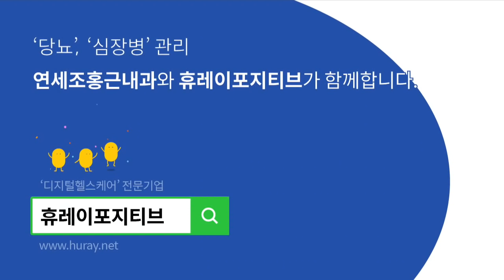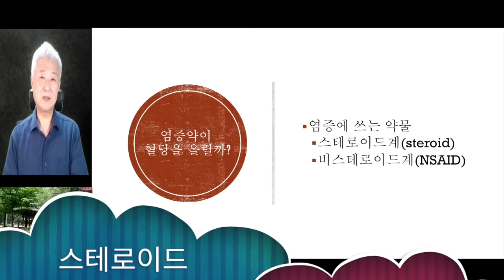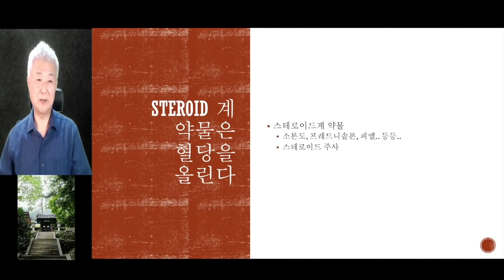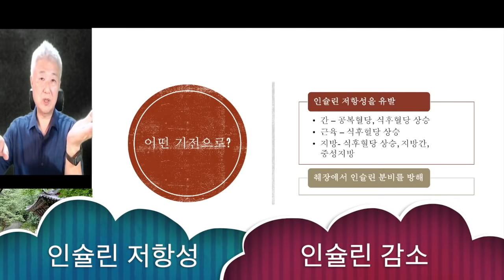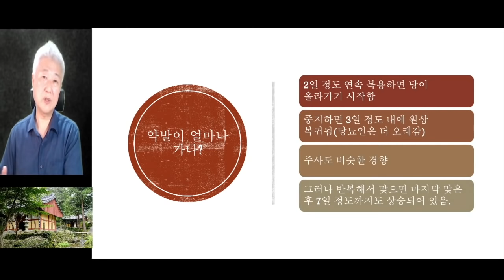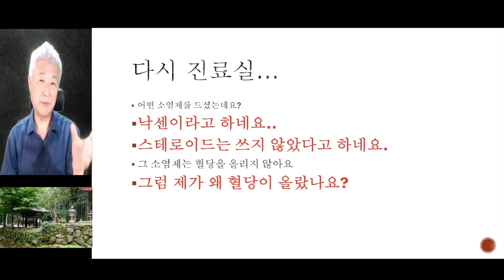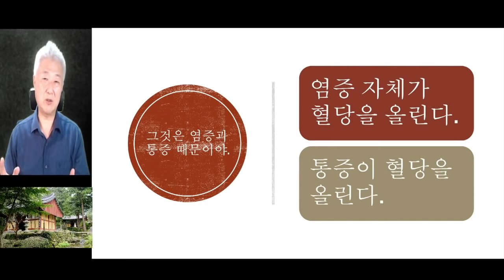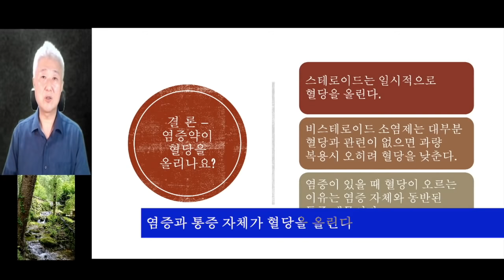191.염증약이 혈당을 올리나요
소염제가 혈당을 올리나요?

외래에서 환자를 보다 보면 아주 기발하고 예상하지 못한 질문을 마주치게 됩니다.

그 중에서는 여러 사람이 알아야 할 중요한 질문도 많습니다.

소염제를 먹고 있는데 그 것 때문에 혈당이 올라갔을까요?

이 질문도 아주 좋은 질문이고 자주 받는 질문입니다.

사고나 만성적인 병으로 소염진통제를 일시적으로 또는 꾸준히 복용하는 환자는 가끔 이 약이 본인의 혈당을 올린다는 의심을 하게 됩니다.

그렇다면 소염진통제가 과연 혈당을 올릴까요?

대답은 약에 따라 다르다 입니다.

어떤 약은 혈당을 올리지만.. 오히려 어떤 약은 오래 많이 복용하면 예상치 못하게 혈당을 떨어드릴 수도 있습니다.

한번 보시겠습니다.